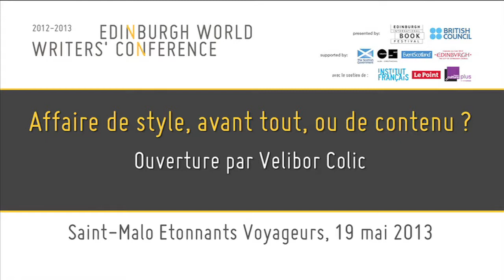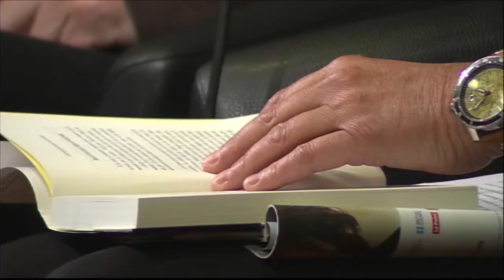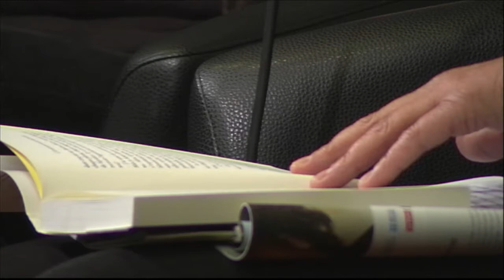EWWC St Malo HUBERT HADDAD STYLE VS CONTENT